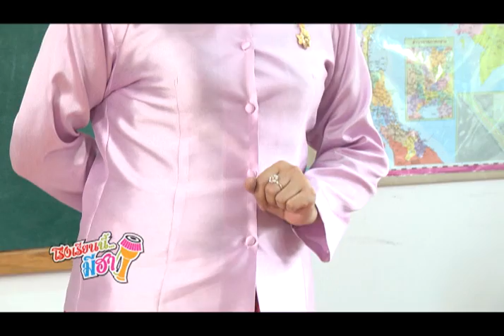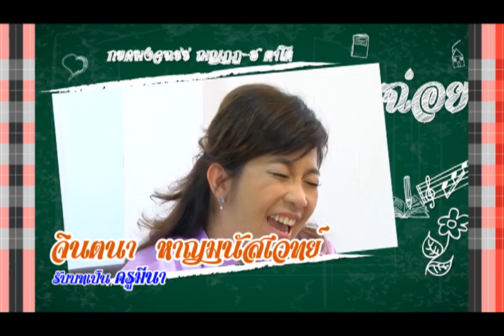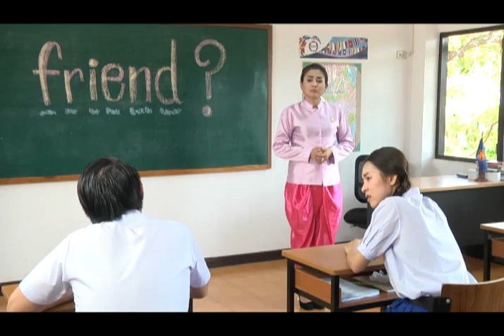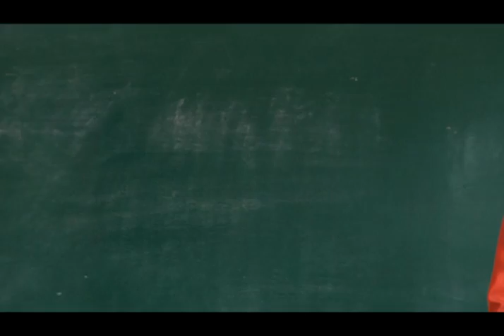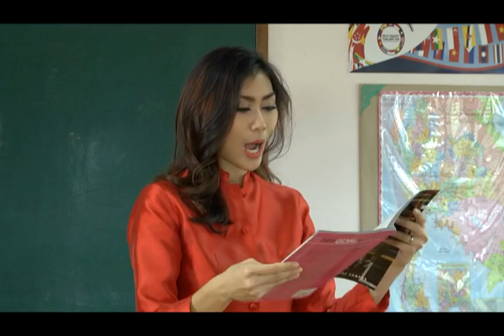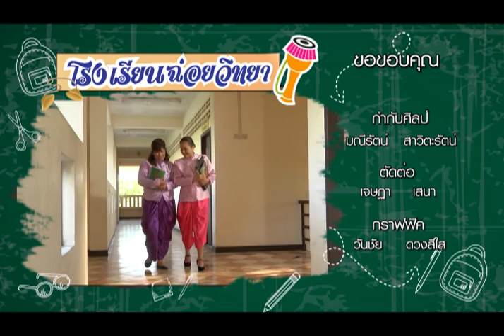โรงเรียนนี้มีฮา - ตอน 23 : นักเรียนนี้แลกเปลี่ยน